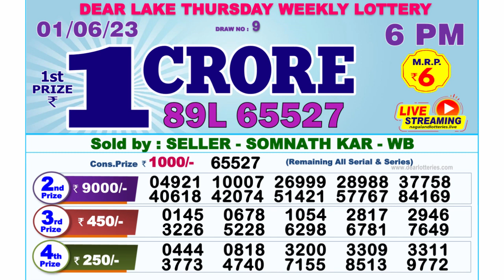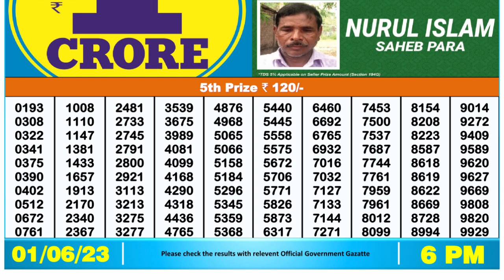🔴 Lottery Sambad Live 06:00pm 01/06/2023 Day Nagaland State Dear Lottery Result Pdf Download